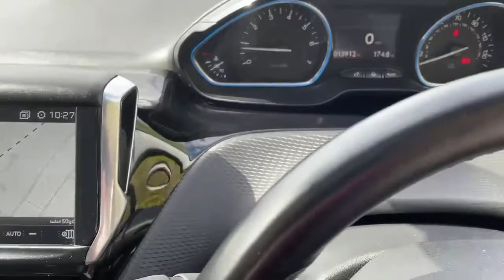EF68COU Peugeot 2008 Estate 2008 1.2 Puretech Allure Premi Um 5dr [start Stop] Estate